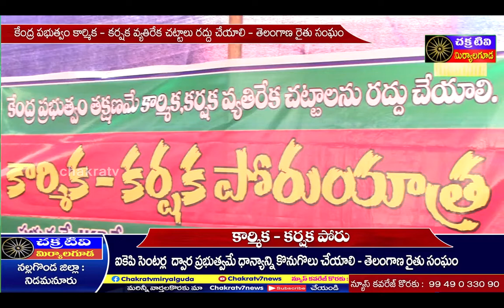chakratv // cpm // తెలంగాణ రైతు సంఘం ( కార్మిక - కర్షక పోరు )